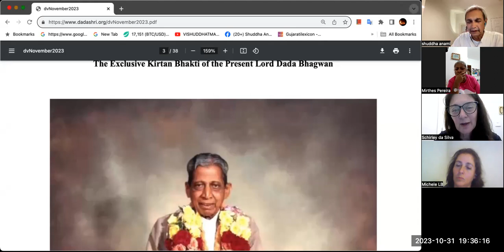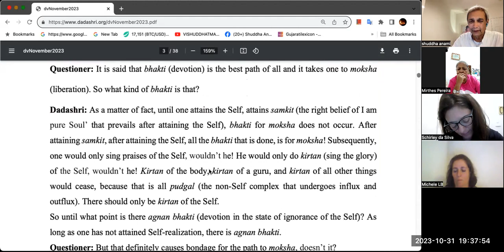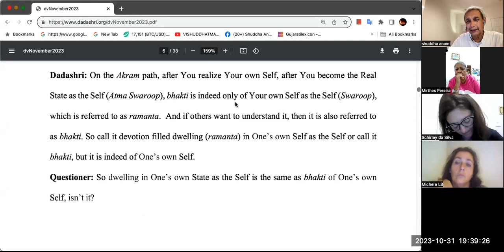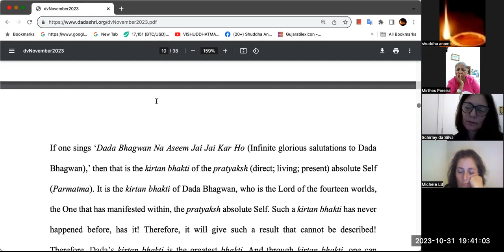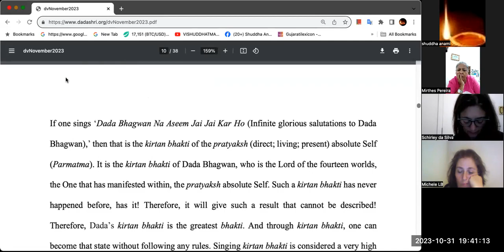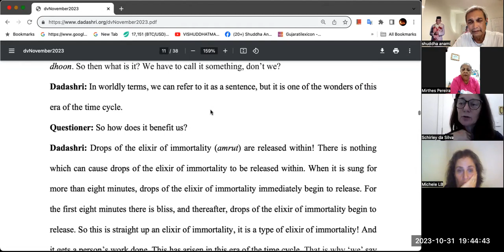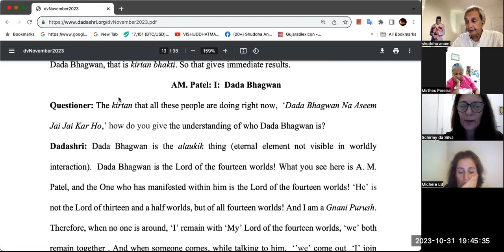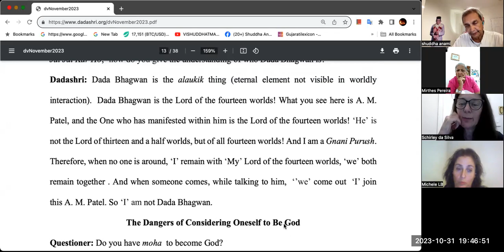Gnani Purush Dadashri: Akram Vignan Brazil: Towards Full Light: 42: Charitra Moha : October 31 2023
Schirley, Ana Maria, Tony, Dennis, and Shuddha share the 42nd session of Purnatva, the State of the Absolute Self, through the words of Dadashri in Akram Vignan Magazine of November 1988, compiled by Pujya Niruma.

19:46:47  From Ana Maria Kobayashi : AM. Patel: I: Dada Bhagwan
Questionador: O kirtan que todas essas pessoas estão fazendo agora, "Dada Bhagwan Na Aseem
Jai Jai Kar Ho", como o senhor faz para entender quem é Dada Bhagwan?
Dadashri: Dada Bhagwan é a coisa alaukik (elemento eterno não visível na interação mundana).
interação mundana). Dada Bhagwan é o Senhor dos quatorze mundos! O que você vê aqui é A. M.
Patel, e Aquele que se manifestou dentro dele é o Senhor dos quatorze mundos! "Ele" não é
não é o Senhor de treze mundos e meio, mas de todos os quatorze mundos! E eu sou um Gnani Purush.
Portanto, quando não há ninguém por perto, "eu" permaneço com "meu" Senhor dos quatorze mundos, "nós" dois
permanecemos juntos. E quando alguém chega, ao falar com ele, "nós" saímos e "eu" me junto a ele.
esse A. M. Patel. Portanto, "eu" não sou Dada Bhagwan
19:53:35  From shuddha anami : Dada Bhagwan Na Aseem Jai Jaikar Ho.
19:53:45  From shuddha anami : Last Satsang: